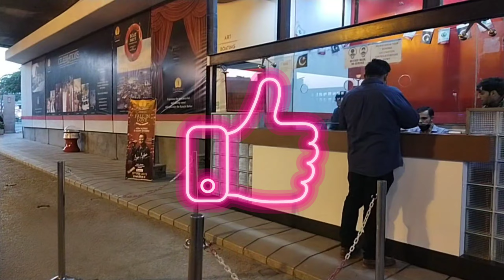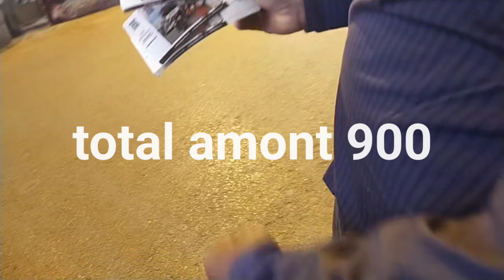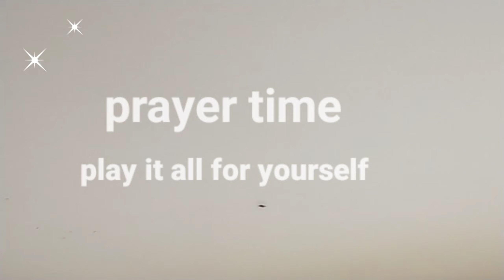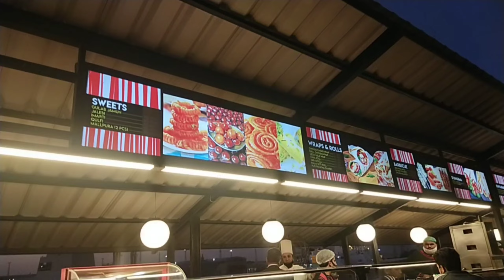Port Grand Karachi Complete Review 😊 | Madiha Family Vlog